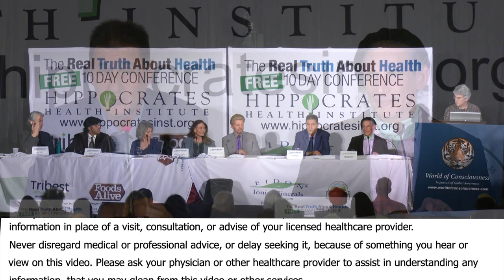Raw Whole Plant Diets Vs. Probiotics - The Surprising Results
Raw Whole Plant Diets Vs. Probiotics - The Surprising Resultswith Sunil Pai, M.D., Margaret Paul, Ph.D., Anna Maria Clement Ph.D., Brian Clement Ph.D., Steve Blake, Sc.D., Gabriel Cousens, M.D.,